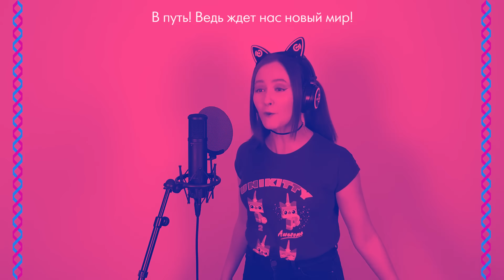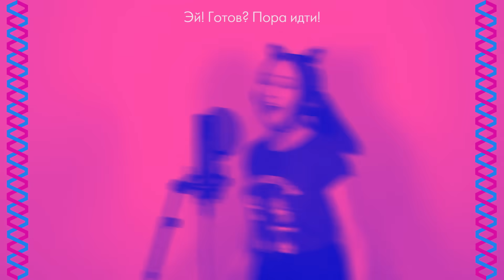[BNA: Brand New Animal OP FULL RUS] Ready To (Cover by Sati Akura)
✿ STREAM or PURCHASE:
Yandex Music: COMING SOON
Anime: BNA // ビー・エヌ・エー // Brand New Animal // Совершенно новый зверь

Video: Sati Akura

Intro:
Animation - Epistafy

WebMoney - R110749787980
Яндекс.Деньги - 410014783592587